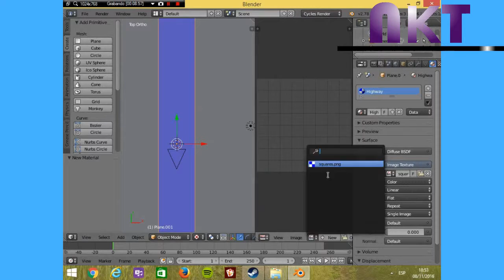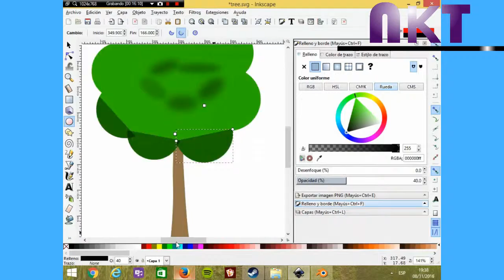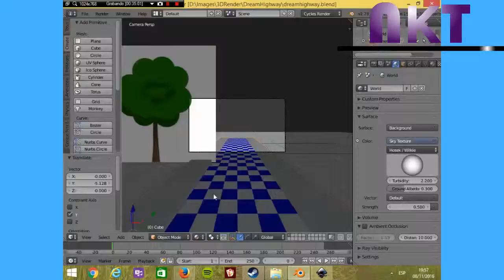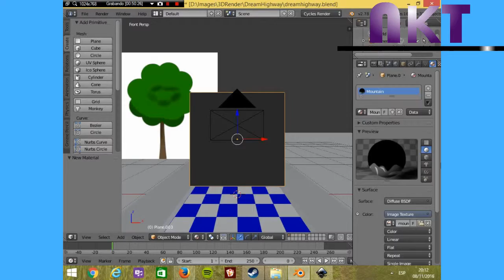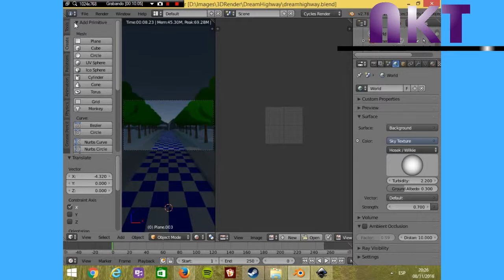Blender - Dream Highway